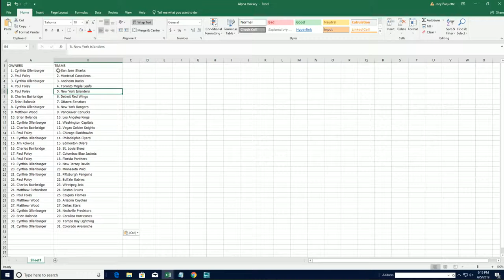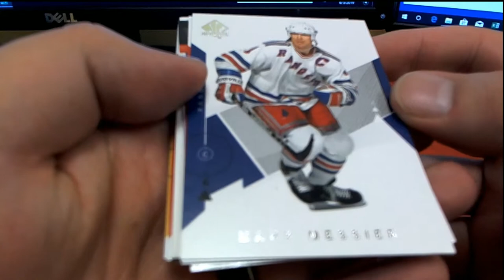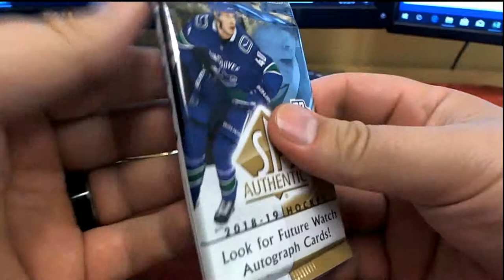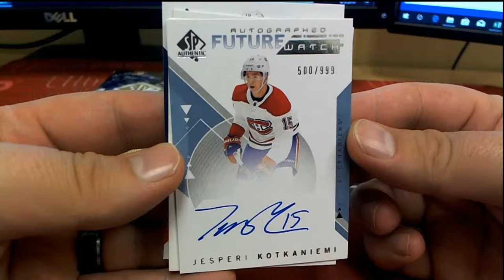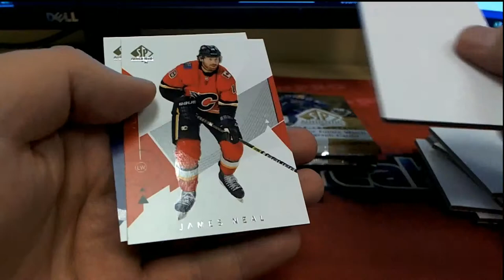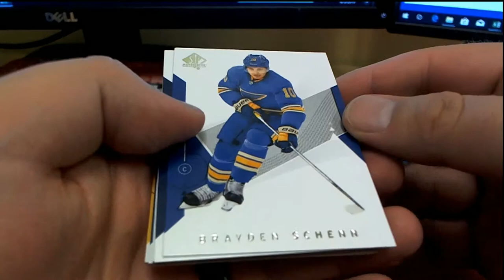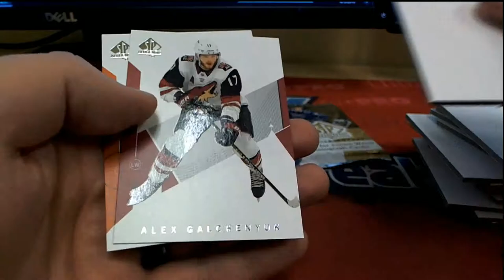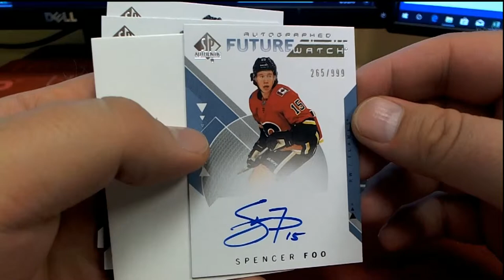201819 Upper Deck SP Authentic Hockey Hobby Box ID 1819UDSPAUTH101